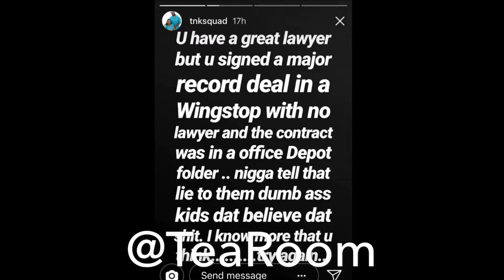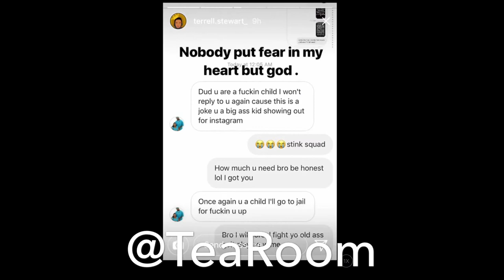TINA AND TERRELL RESPOND TO TNK SQUAD!!!